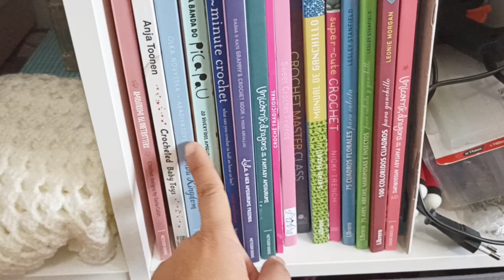FIZ OBRAS NO ATELIER!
Olá Olá 😃
Bem-vinda a mais um vídeo aqui no canal!

Fiz uma reforma no meu atelier que espero que te inspire a ti que também estás a pensar remodelar o teu espaço de trabalho, seja ele qual for.

Assiste o vídeo, tenho certeza que te vai trazer muitas ideias😍